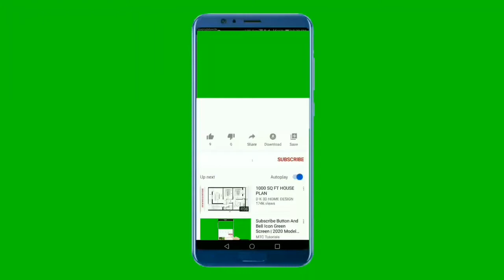Video Viral in Kerala: बेकाबू JCB के नीचे आता युवक,बोलेरो ने बचा ली ...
केरल के एक व्यक्ति के लिए यह भाग्यशाली दिन था, जब महिंद्रा बोलेरो एक जेसीबी की राह में आ गई, जिससे उसकी जान बच गई

यह वीडियो केरल के थोडुकप्पु की बताई जा रही है और हादसा कोझीकोड-पलक्कड़ राष्ट्रीय राजमार्ग पर हुआ है। सीसीटीवी फूटेज 25 जुलाई 2020 की है। वीडियो में देखा जा सकता है कि एक युवक सड़क के किनारे अपनी बाइक खड़ी करके मोबाइल पर बात कर रहा है।
latest news in hindi,news of the day,breaking news in hindi,

Today News,

Latest news,

The latest breaking news in India,

Zee News,

Today's news headlines in English for school assembly,